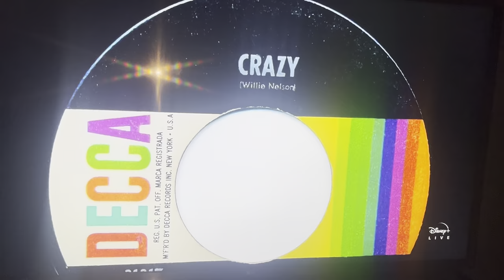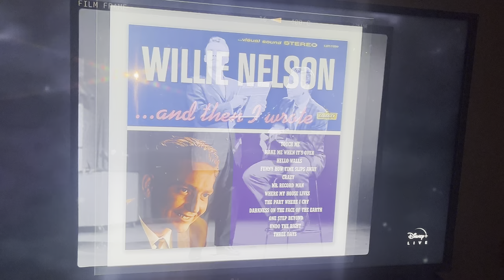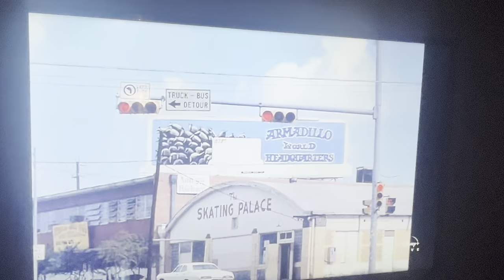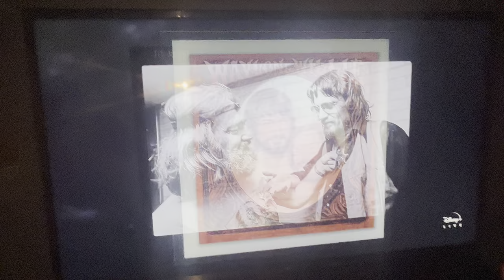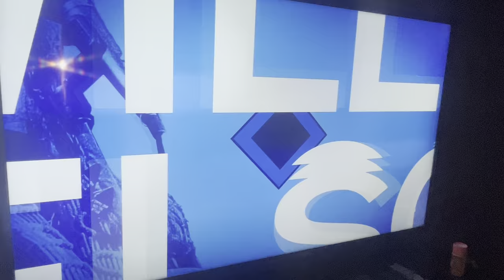WiLLIE NELSON inducted into the Rock 'n' Roll Hall of Fame .￼2023